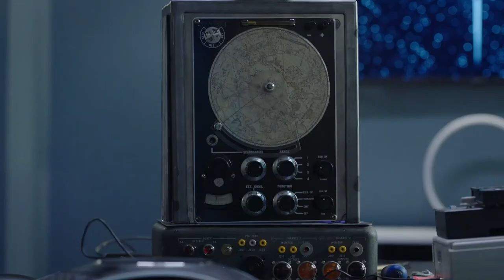Malex 3×09 - I Always Got You (3/3)